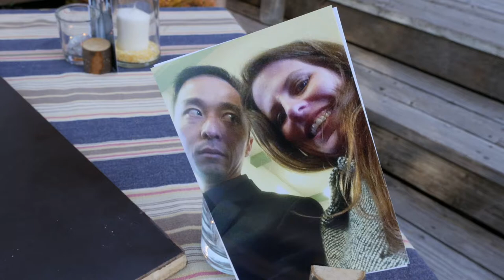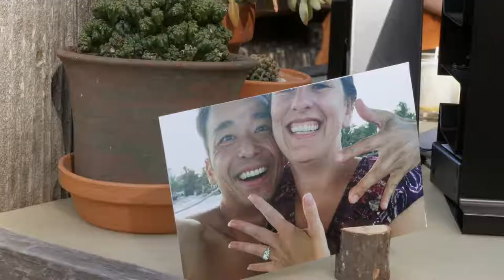Mendocino Wedding Video - Boonville Inn {Eric + Kristina} Highlight Video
Eric + Kristina Wedding Highlight video,  Mendocino County, Boonville Inn Wedding video.

Kenneth Sipes Cinema | Regret Me Knot Wedding Videos
Music licensing thru SongFreedom.com